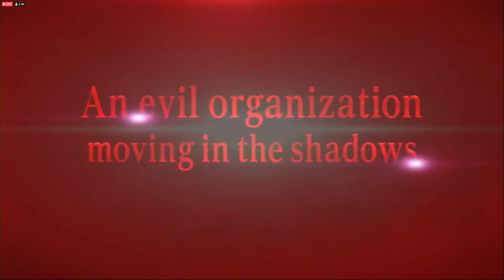Dragon Ball Super Super Hero: Trailer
Ecco il nuovo trailer di Dragon Ball Super Super Hero!